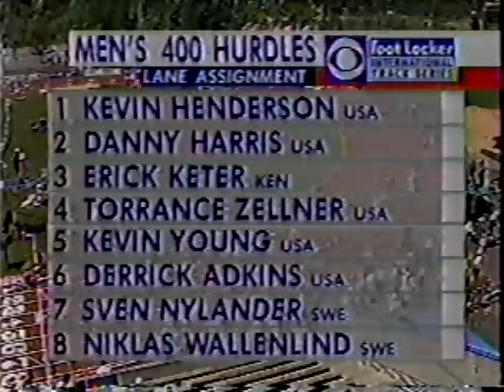1994 New York Games - 400 hurdles (Derrick Adkins falls at 8th hurdle)